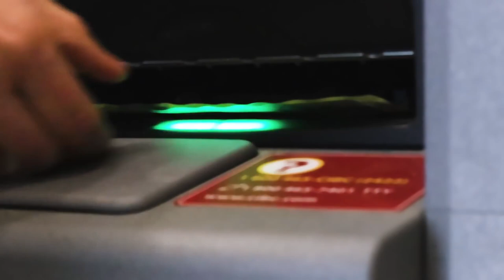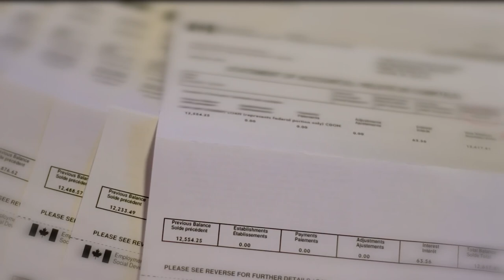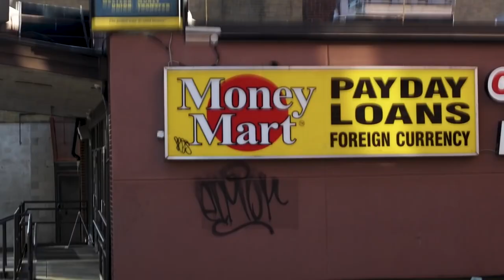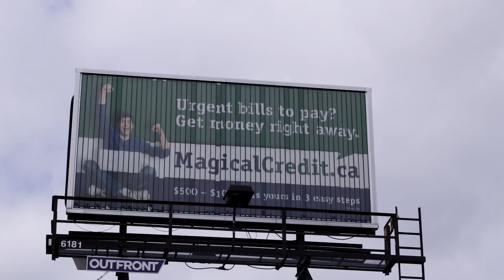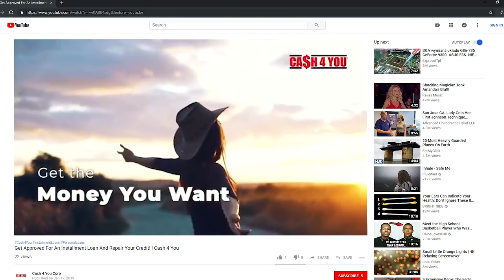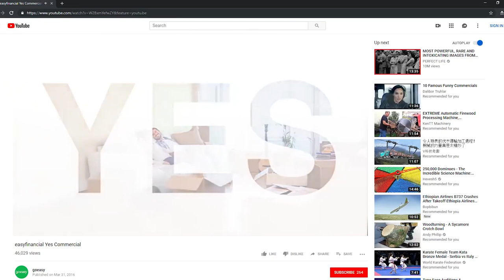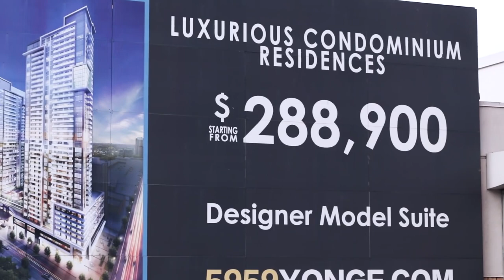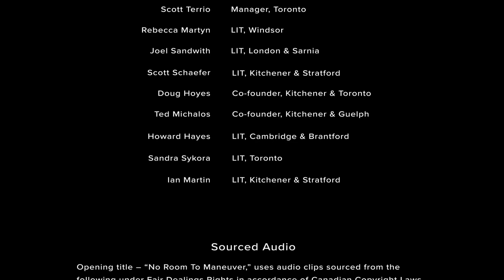Millennials Debt - Has Student Loan Became a Norm Documentary ᴴᴰ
High quality videos from WVTCH ᴴᴰ

CONTENT:

Millennials are defined as those born between the years 1981 and 1996. That means the oldest Millennials graduated high school around 1999, while the youngest graduated high school around 2014. The economy plays a big role in student debt—especially for this generation—but with such a large time span the economy can differ over that time period. It certainly did from 1999 to 2014. The Great Recession plays an important role in Millennial student debt and, though its impact varied across different ages within the generation.

Unemployment for 18- to 35-year-olds hit 13% at the height of the recession in 2010, a time when many Millennials were in high school. Due to such poor economic conditions, college enrollment spiked as many enrolled in college though they might not have otherwise. Others already working lost their jobs and enrolled in an effort to reskill and increase their chances of better employment once the economy recovered. And while public institutions—who were forced to charge higher tuition to make up for the difference in state funding—absorbed most of the increase, the for-profit sector more than doubled its undergraduate enrollment within six years. The for-profit sector is already more expensive on average and for-profit institutions have been plagued with dismal graduation rates, poor job placement success, and even fraud, leaving students saddled with debt they often can’t afford. Even as the economy has recovered, the problems of the for-profit sector have persisted.

Student debt data is somewhat limited, inhibiting experts’ ability to diagnose the different problems around student debt. The federal student loan portfolio offers a snapshot of the existing cumulative debt for Millennials. As of Q2 of the 2019 fiscal year, for borrowers ages 25 to 34—a significant share of the Millennial population—there was $497.6 billion in outstanding student loan debt for about 15.1 million borrowers. This translates to an average student debt of around $33,000 dollars for each borrower. For those ages 24 and younger, there was a cumulative loan balance of $124.6 billion for 8.1 million borrowers—an average of about $15,000 per borrower, though many of those borrowers may still be in school.

If any of you have some suggestion for any type of videos you would like to see please let us know in the comments below or you can write to us directly if any issues occur.

Videos provided on this website are for personal, non-commercial use WVTCH ᴴᴰ.